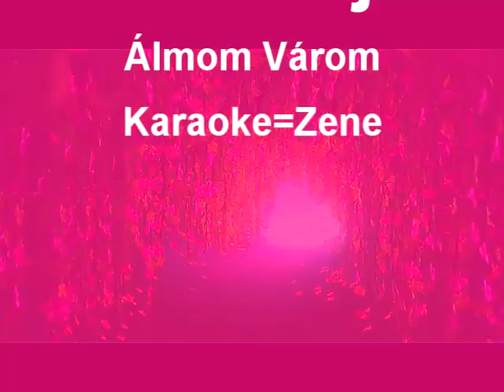Karaoke=Zene Barbie és a titkos ajtó - Álmom Várom